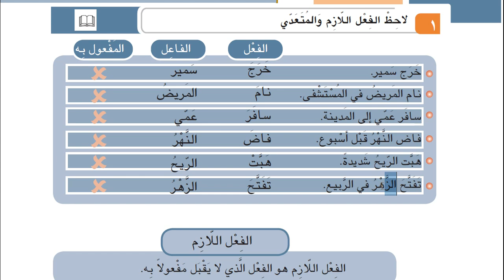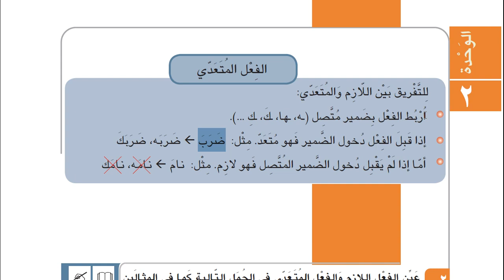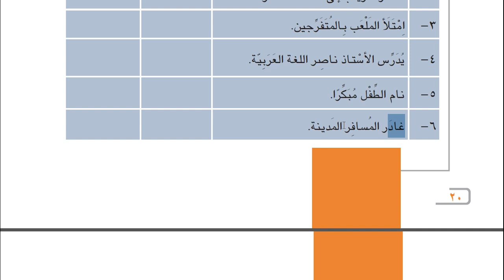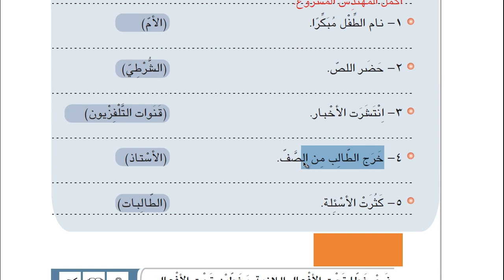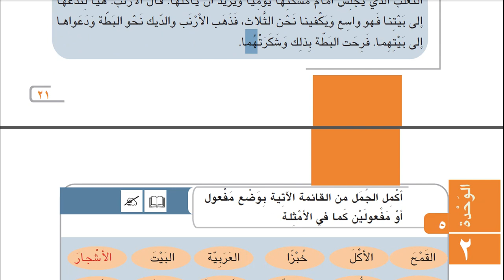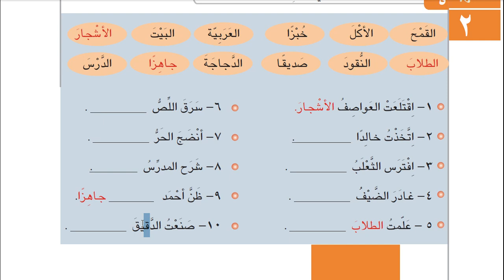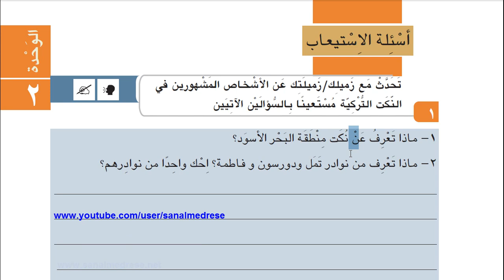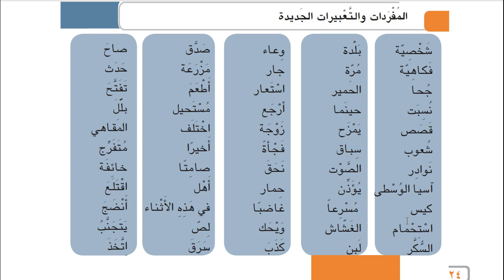İHL Arapça Ders Kitabı 12 | Ünite 2 | HD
İmam Hatip Liseleri 12.Sınıf Arapça dersi.
Arapça12 ünite 2 ders 2 konu anlatımı , soru çözümleri içerir.